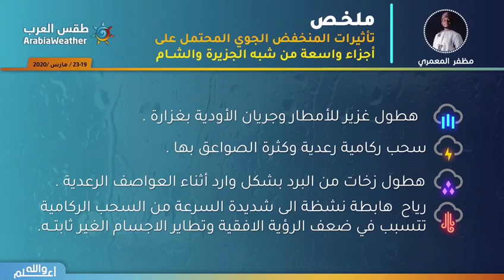طقس العرب| ملخص مرئي تأثيرات المنخفض الجوي المتوقع في أجزاء واسعة من شبه الجزيرة العربية وبلاد الشام